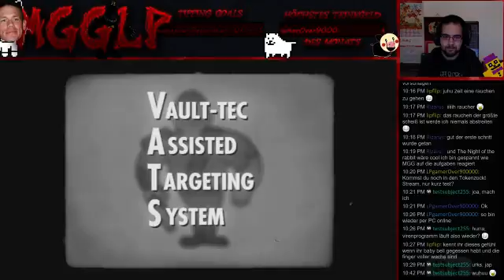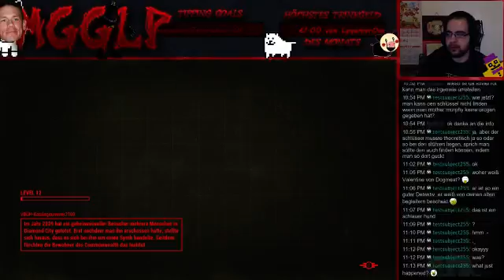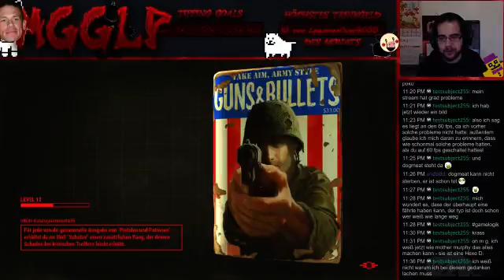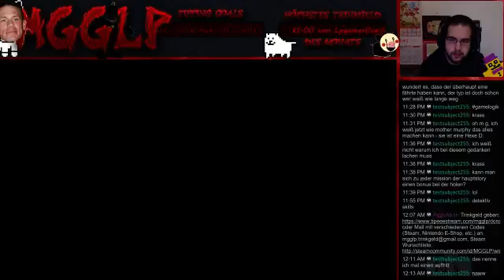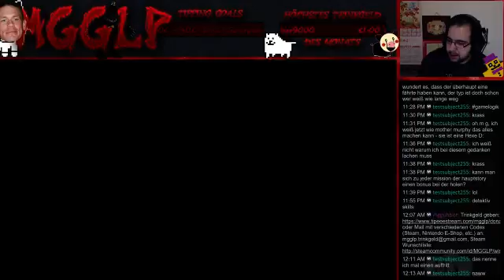Fallout 4 vom 30. Jan